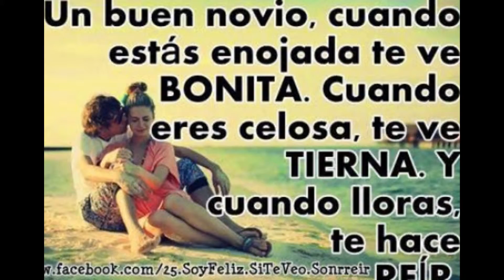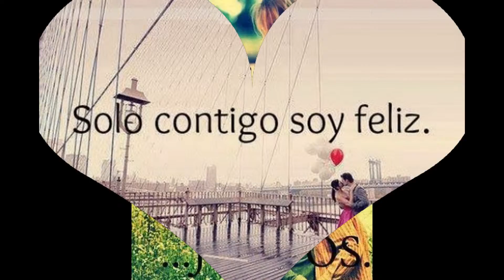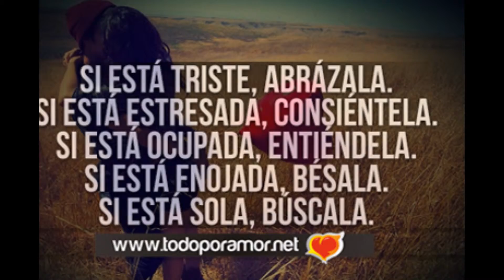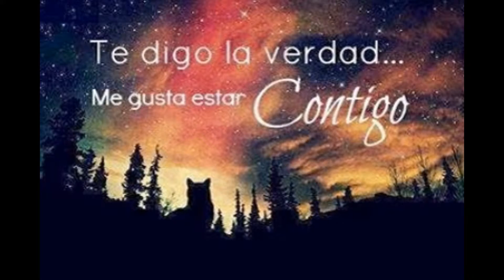Mi amor - desde que te vi